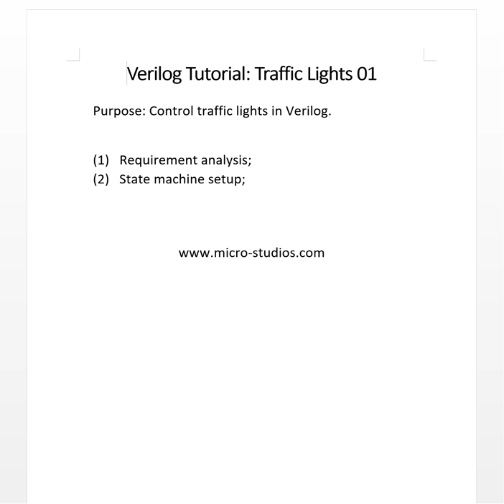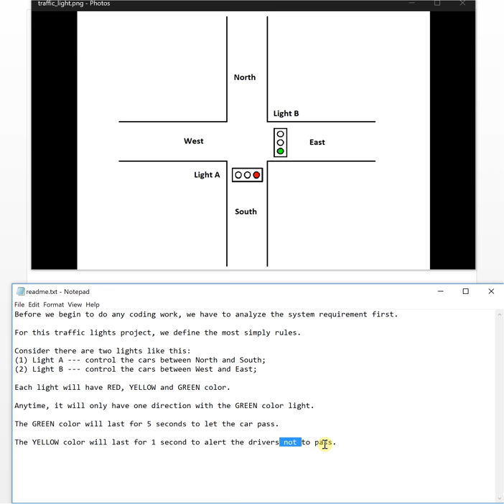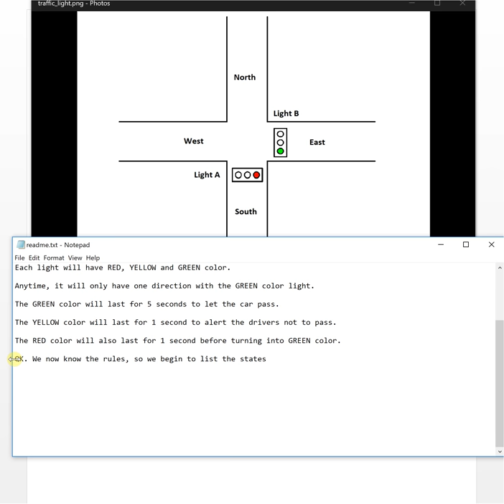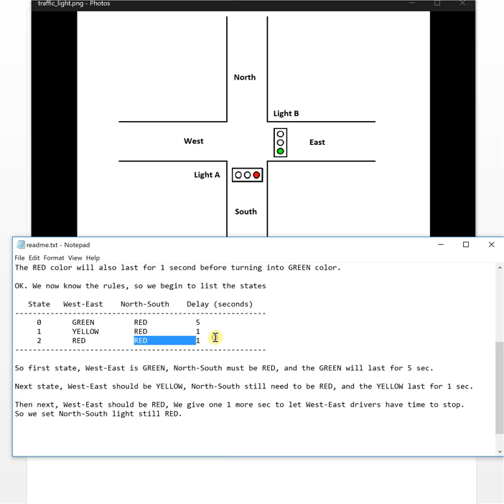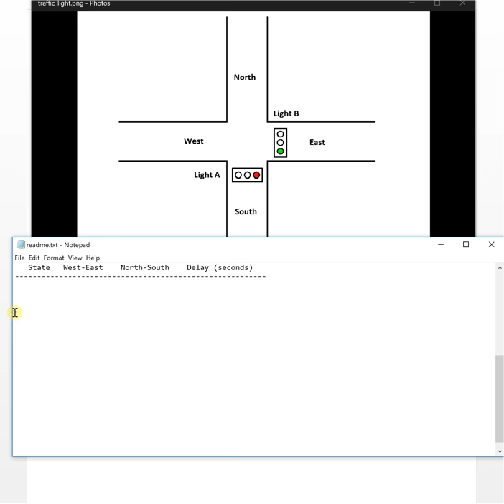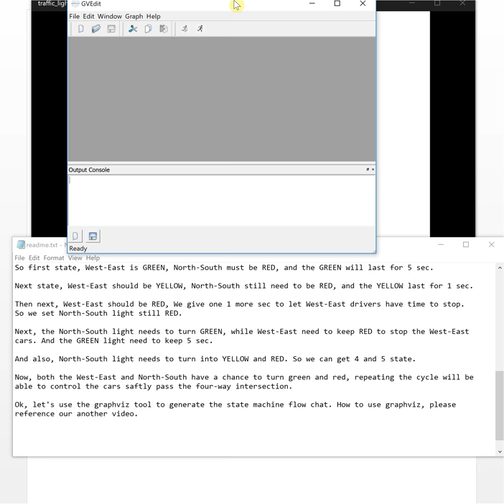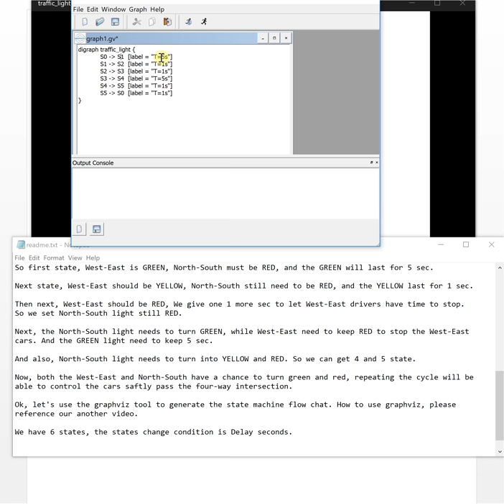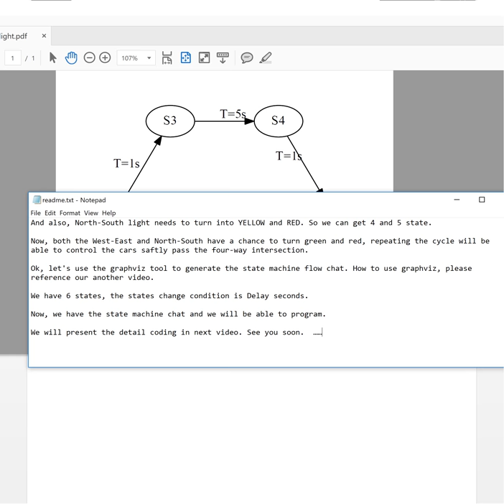Verilog Tutorial 25: Traffic Lights 01